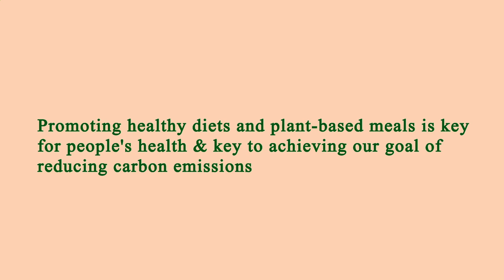Nearest Restaurants From Me - Nearest Restaurant From Me - Los Angeles, Los Angeles County, CA, US